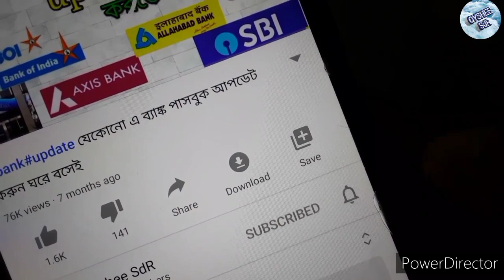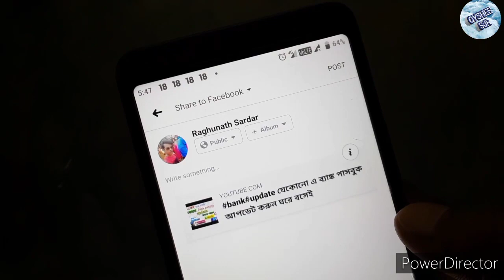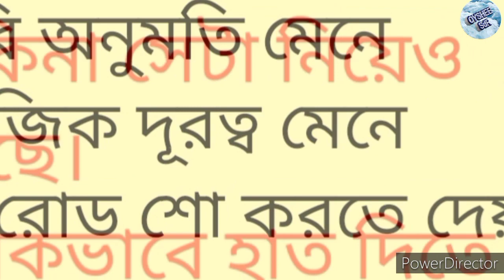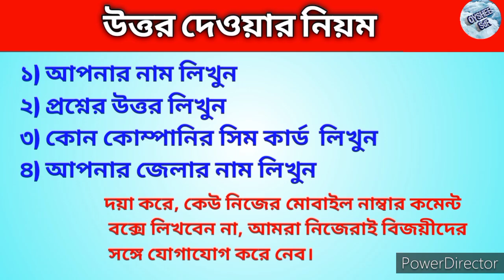OysheeSdR 2021 সালে বদলে গেল ভোট দেওয়ার পদ্ধতি ও সমস্ত নিয়ম, new rules for all voters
2021 সালে ভোট দেওয়ার সমস্ত নিয়ম বদলে গেল, এবার থেকে নতুন নিয়মে ভোট দিতে হবে ভোটারদের, কি কি নতুন নিয়ম চালু করল সরকার চলুন দেখে নেয়া যাক।

আমাদের আরো অন্যান্য ভিডিওর লিংক নিচে দেয়া হল অবশ্যই দেখবেন-

2021 সালের নতুন ঘরের লিস্টে আপনার নাম আছে কিনা দেখুন-